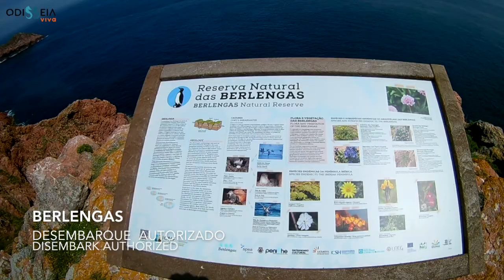Berlengas - Ilha da Berlenga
Ilha da Berlenga - Peniche - Portugal